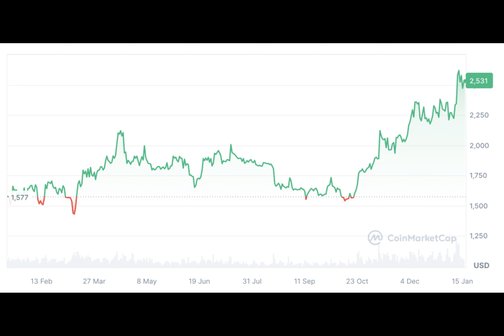US ETF market heats up with Ethereum: what you need to know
The excitement over spot Bitcoin ETFs has calmed, but a fresh wave of enthusiasm is emerging. Could the prospect of an Ethereum ETF propel the crypto market to new heights?